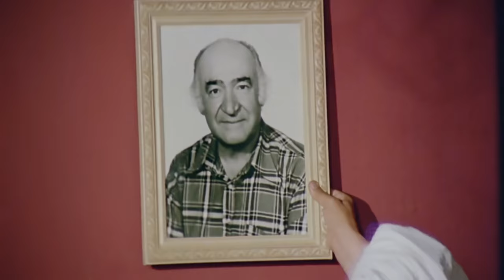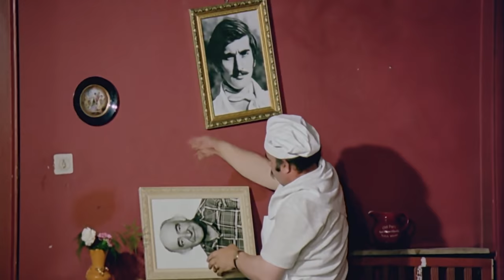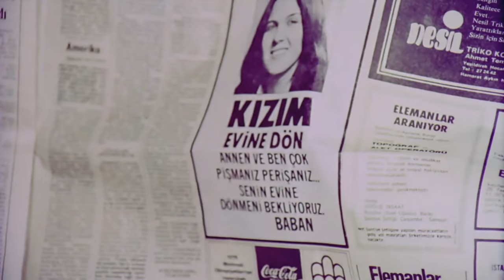Bulunmaz Uşak - Türk Filmi (Restorasyonlu)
Film, zengin bir kadınla evlenip milyoner olmak isteyen bir uşağın hikâyesini anlatır. Ali, Hüdayi Bey’in uşağıdır. Ali’nin hizmetinden çok memnun olan Hüdayi Bey, onun tavsiyelerine uymaktadır. Hüdayi Bey ve ailesini her zenginin mutlaka Avrupa seyahatine çıkması gerektiğini söyleyerek İsviçre’ye gönderen Ali, cemiyete kendisini fabrikatör Ali Güvenlioğlu olarak tanıtır. Amacı, zengin bir kadın bulup evlenmektir. Fakat evlenip milyonlarına konmayı düşündüğü Aylin’in ailesi iflas etmek üzeredir. Onlar da zengin bir kocanın peşindedir. Öte yandan Ali’nin köşke hizmetçi olarak işe aldığı ve âşık olduğu Aysel, ailesinin baskısından kaçmış bir zengin kızıdır.